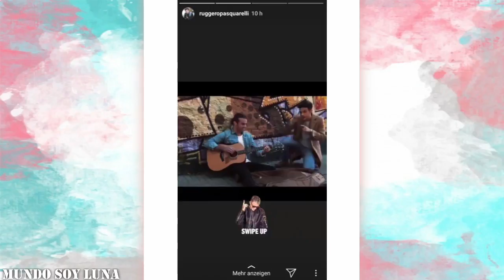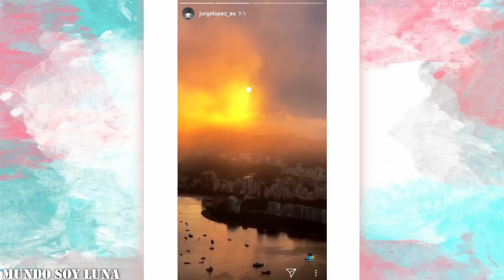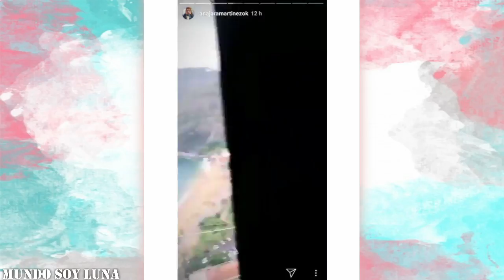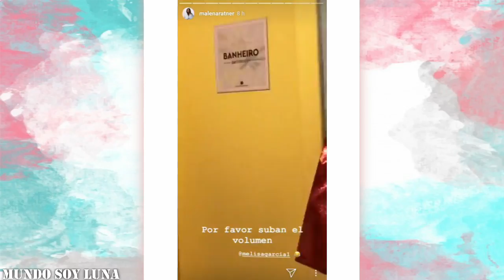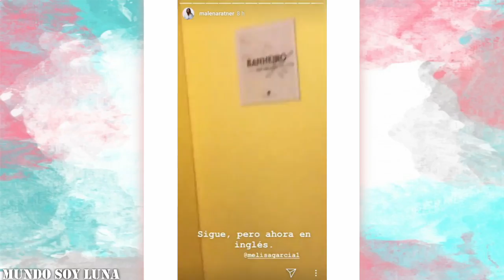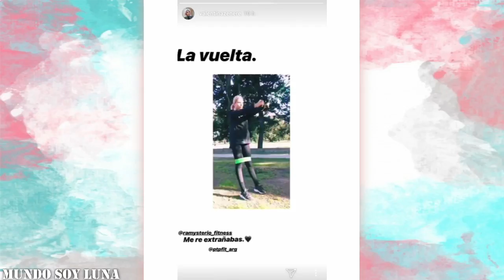Rio de Janeiro - 31.07.2018 / Soy Luna en vivo